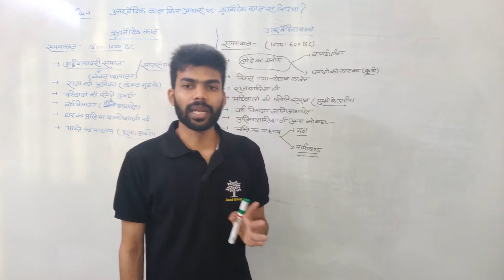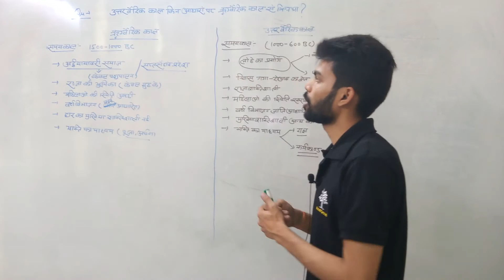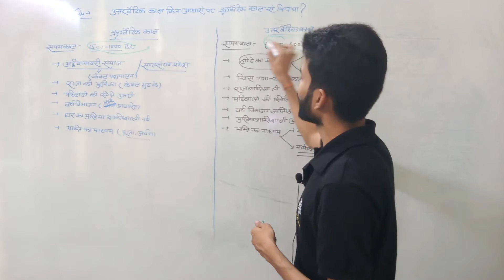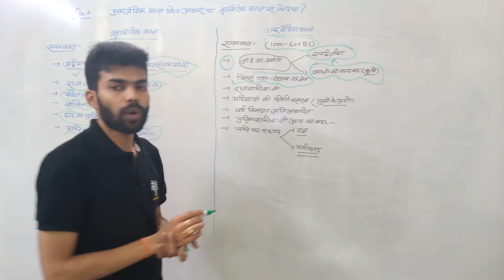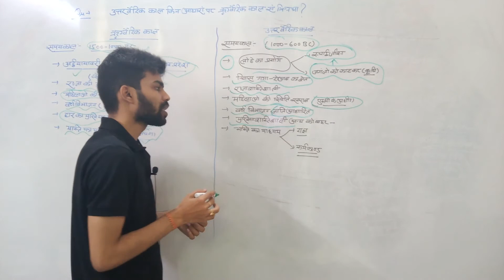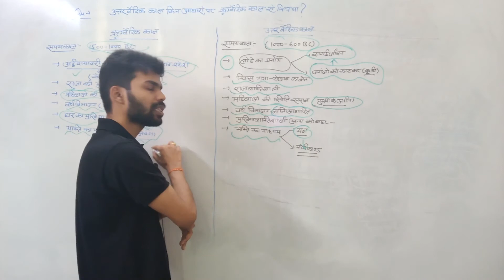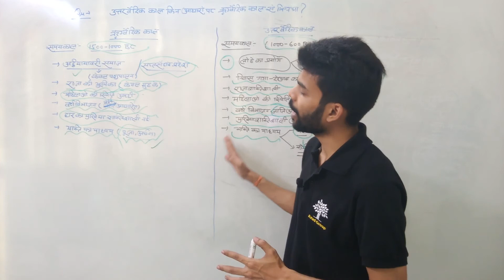Mppsc Mains Answer Writing Program (29) {मध्य प्रदेश राज्य विशेष के पाठ्यक्रम पर आधारित}